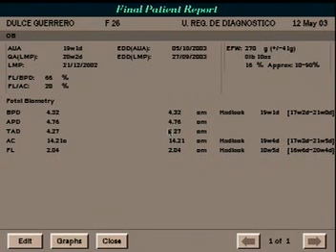Eco Marifer 12 Mayo 2003